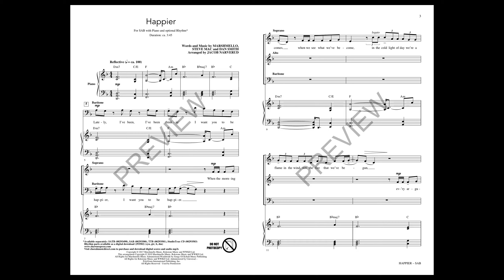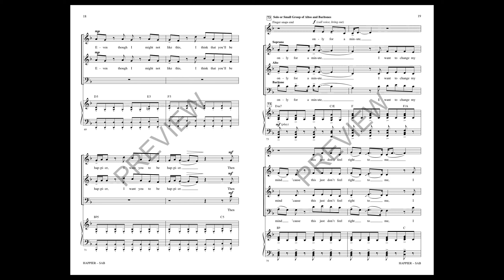Happier (SAB Choir) - Arranged by Jacob Narverud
From producer Marshmello and British band Bastille comes this Billboard 100 hit as well as mega dance hit, "Happier"!  Jacob Naverud's arrangement for mixed as well as men's voices is packed with vocal harmony and energy that reflects the original recording including a hot track and digital rhythm parts.  A great choice for show choirs, pop ensembles and concert choirs looking for a current hit for their concerts.